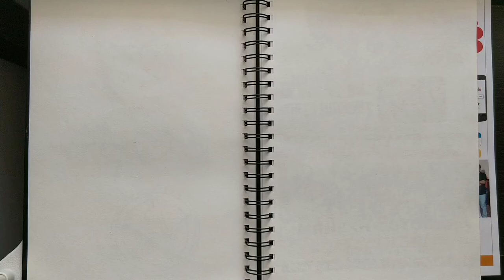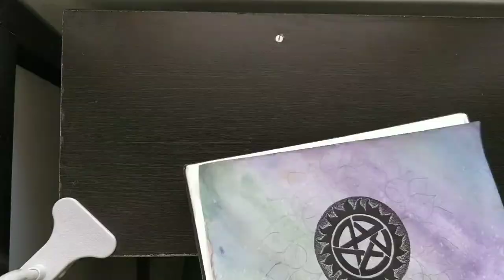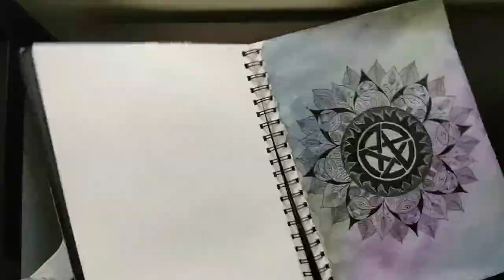Supernatural Anti possession Tattoo Mandala || Mandala Art || Speed Sketch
My obsession with Supernatural and mandalas lead to this art..
Do comment if you like it or dislike it..
And suggestions are most welcome..

Music courtesy - NCS Music.
Song - Inukshuk - too far gone

Stay updated with my upcoming videos.